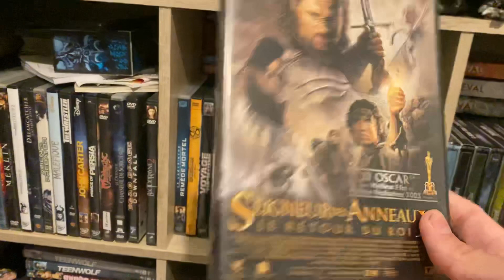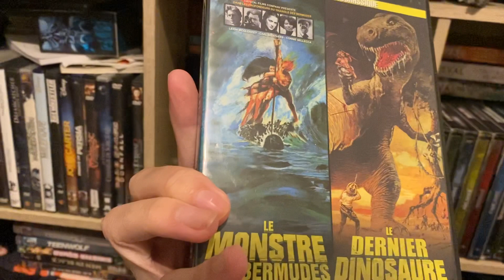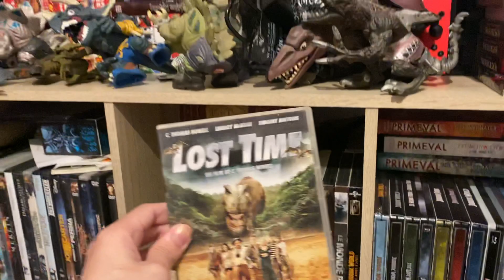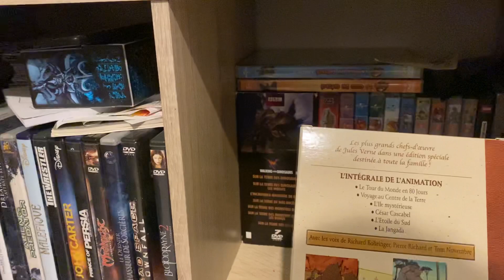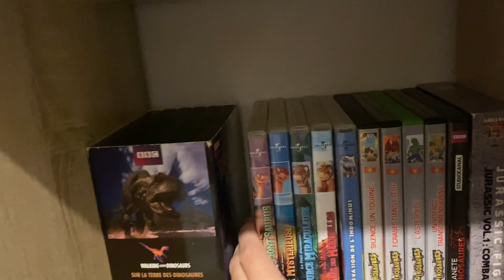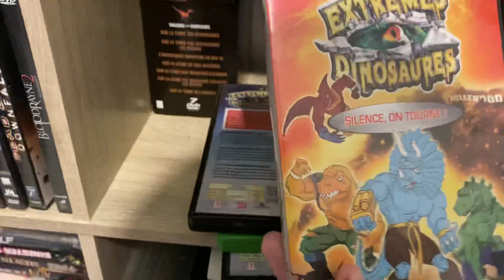27 décembre 2022